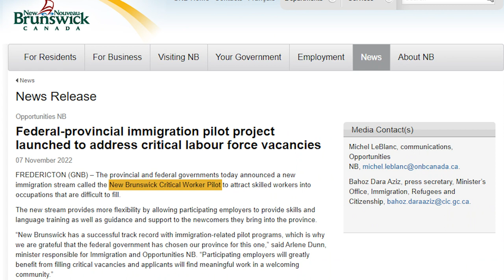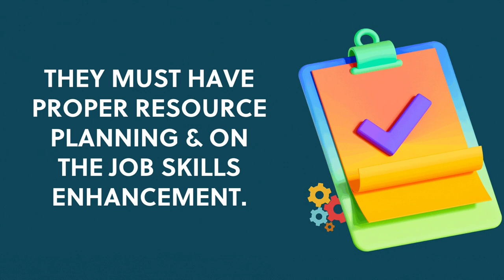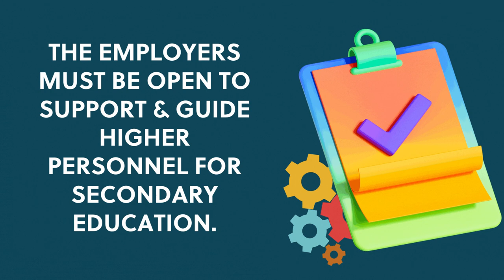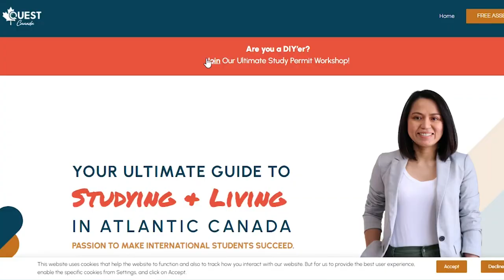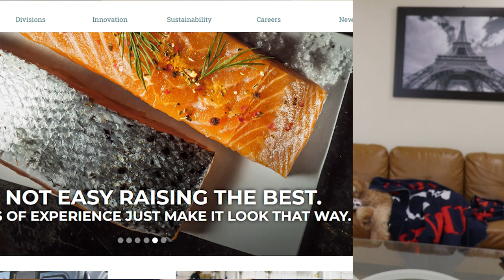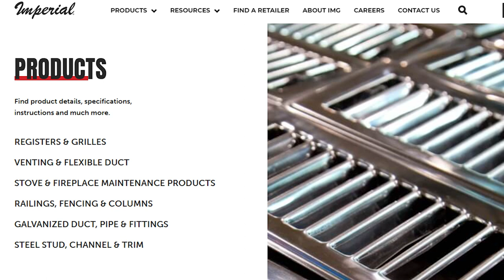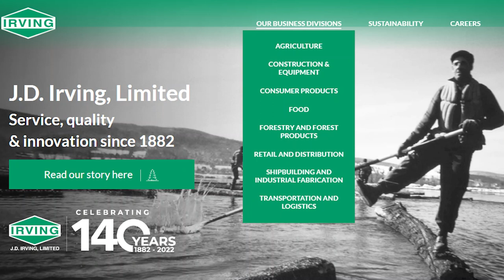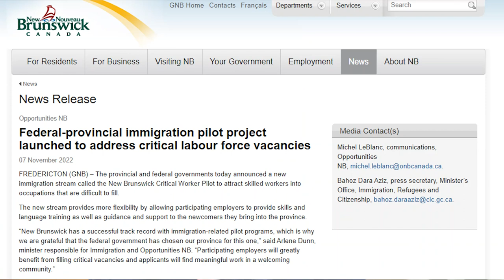Newest PR Pathway in New Brunswick 2023 - New Brunswick Critical Worker Program